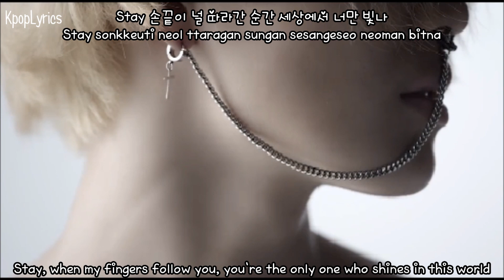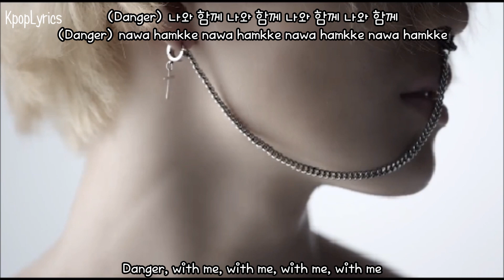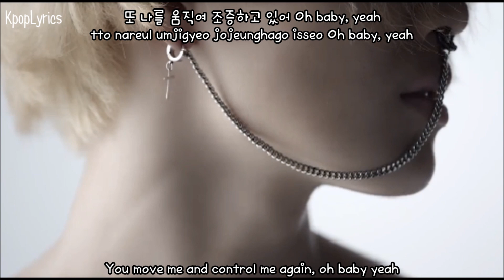Taemin - Danger [English Subs + Romanization + Hangul] HD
Artist: Taemin (Shinee)
Song: Danger
Album: Ace

Tracklist:
01. Ace
02. 괴도 (Danger) [Now Playing]
03. Experience
04. Pretty Boy (Feat. EXO’s Kai)
05. 거절할게 (Wicked)
06. 소나타 (Play Me)

Credits:
Korean: Music Bank + colorcodedlyrics
Rom: colorcodedlyrics
Eng: popgasa